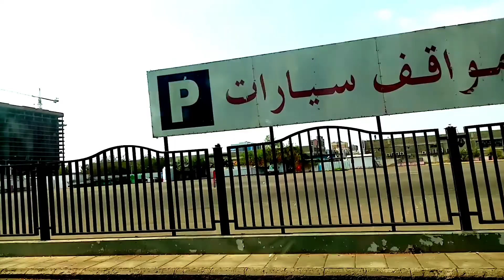তায়েব এর আঁকা বাঁকা রাস্তা দিয়ে বিদায় সৌদি আরবThe crooked road Taif with the Gate of the Holy Quran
বিদায় সৌদি আরব তায়েবের আঁকা বাকা রাস্তা দিয়ে

 বিদায় জানালাম সৌদি আরব কে সাথে কুরআন

 শরিফের গেইট।তায়েফ এর আঁকা বাকা রাস্তা হয়ে

 চলে গেলাম এয়ারপোর্টে বিদায় জানালাম সৌদি আরব কে।
আরবThe crooked road Taif with the Gate of the Holy Quran

ভিডিও ভালো লাগলে লাইক দিতে ভুলবেন না